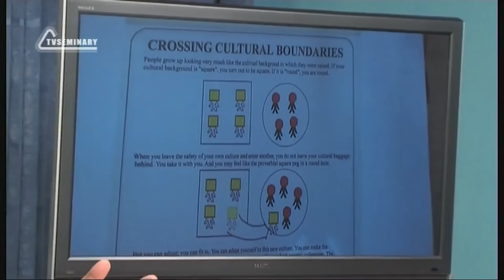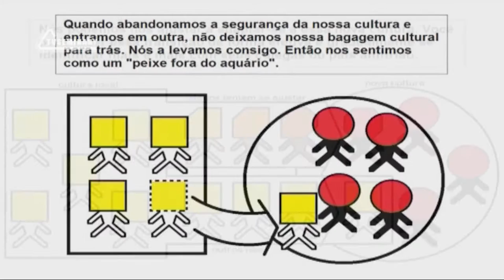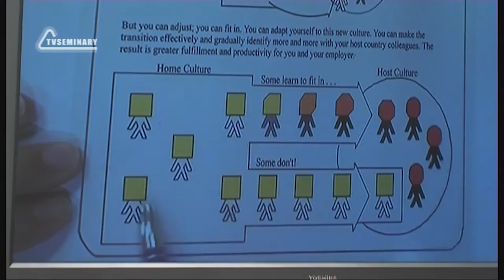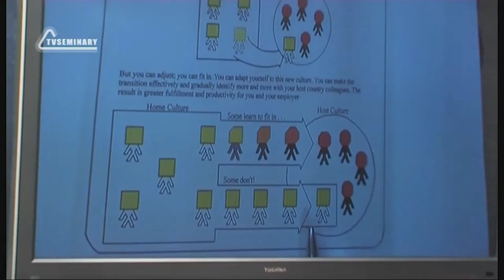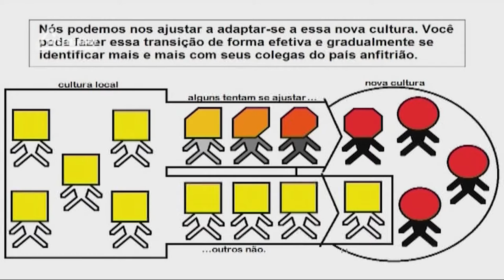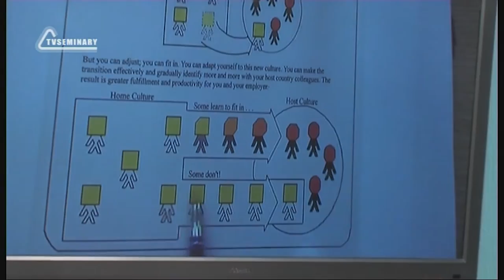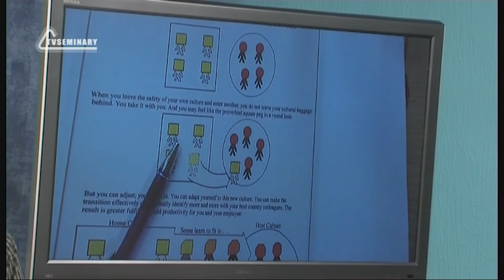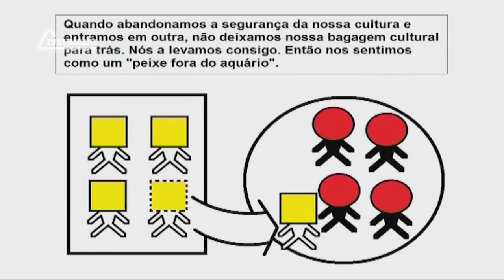PT512 Por 2 A adaptação à outra cultura